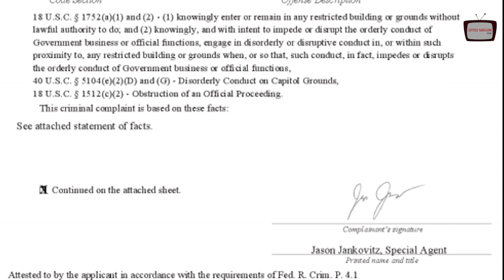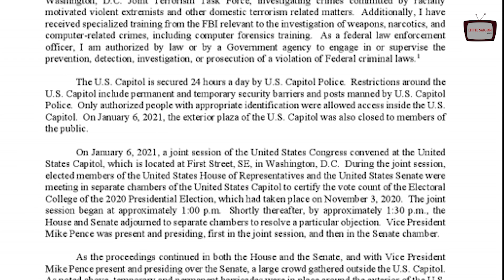ĐẶC VỤ NGẦM FBI CẤU KẾT VỚI TQ TRONG VỤ HỖN LOẠN CAPITOL ĐỂ HẠ BỆ TT TRUMP, PELOSI CÓ LIÊN QUAN